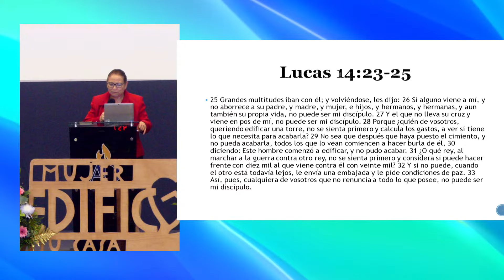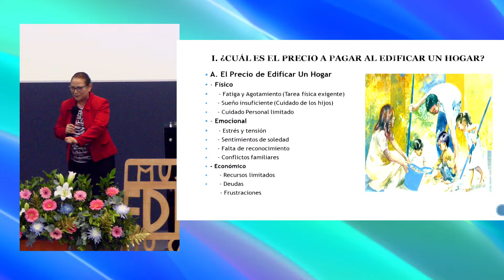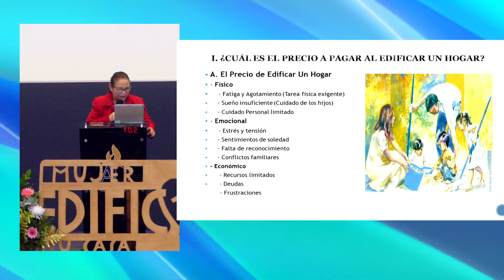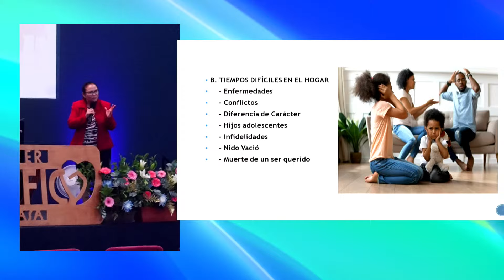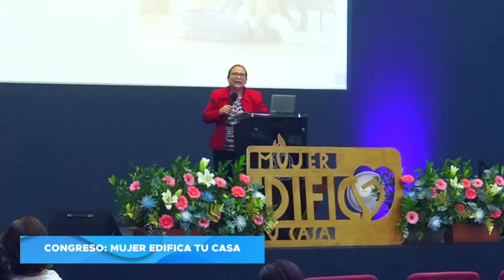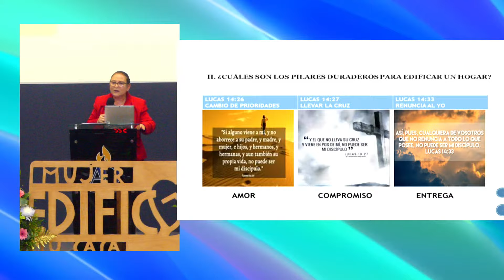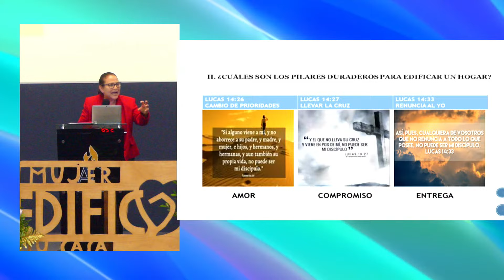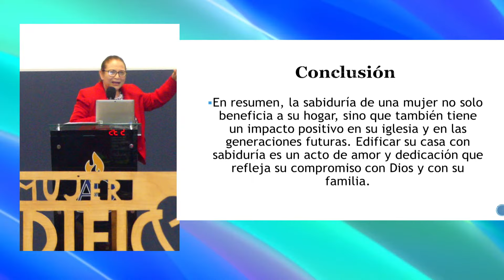Mujer Edifica tu Casa | Pra. Dinora de Canales - 29 noviembre de 2024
Somos el Primer Templo de las Asambleas de Dios, una iglesia para toda la familia. Predicando las buenas nuevas de Jesucristo desde 1955 en la ciudad de Usulután, Usulután Este, El Salvador.

Visitanos en la Final 9a Calle Ote. No. 17, Barrio El Calvario, Costado Norte del Centro de Gobierno en Usulután.